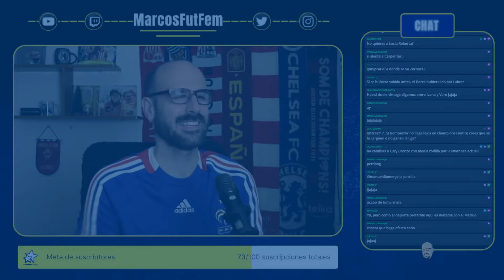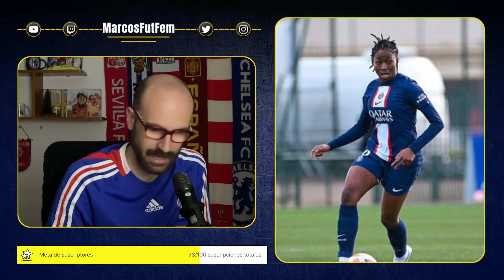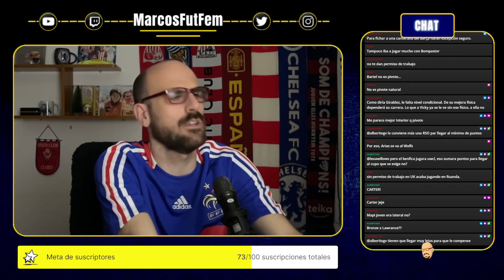El ATLÉTICO no renueva a BANINI | ¿JULIA BARTEL y JEAN-FRANÇOIS al CHELSEA? | IVANA ANDRÉS al INTER